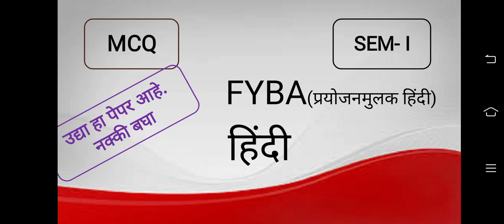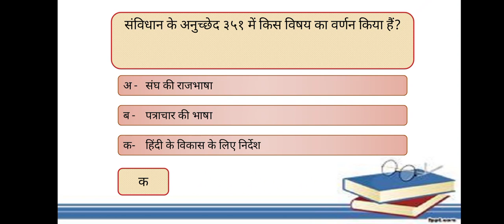FYBA _ MCQ _Hindi__ Prayojanmulak Hindi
विद्यार्थी मित्र – मैत्रिनीनो चॅनलला सबस्क्राईब करायला विसरु नका .